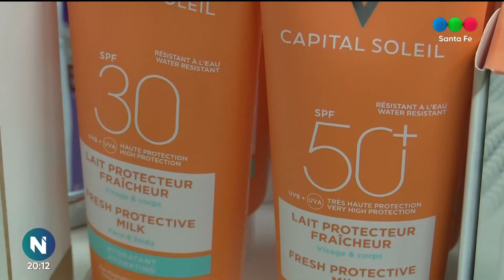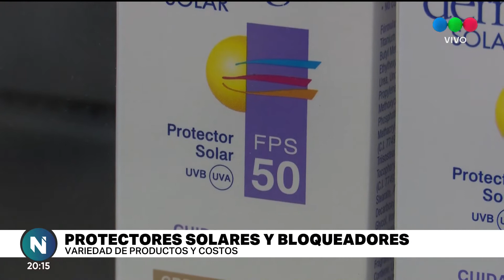Se adelantó el verano: el precio de los protectores solares ronda entre los $900 y $1.500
Telefe Santa Fe hizo un recorrdio para brindar recomendaciones acerca de cuál elegir.